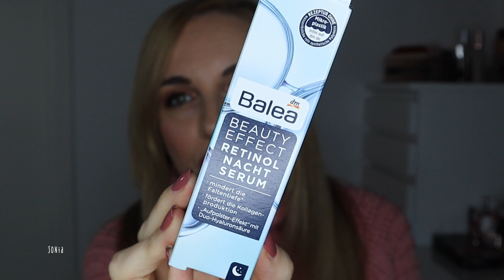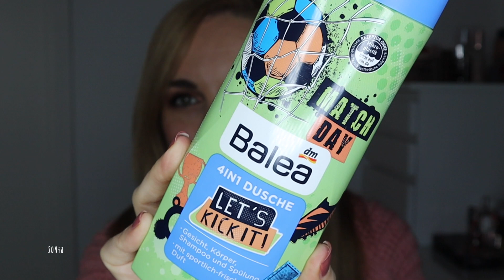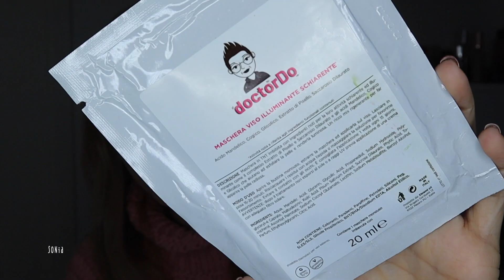SCOPERTE, COLPI di FULMINE e ACQUISTI al DM | TANTISSIME NOVITÀ 😍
⬇︎ QUI TROVATE TUTTE LE INFO ⬇︎

Ciao a tutti, oggi torno con un video dedicato alle novità dell’ultimo periodo, tra scoperte e colpi di fulmine (compresi gli acquisti fatti al DM).
Spero possa essere interessante e farvi un po’ di compagnia, buona visione!

Grazie per i commenti e i like che mi lasciate ❤︎

✿ Mi trovate anche su Instagram: @sonia_flower82

Prodotti mostrati:

dm markt:
- Vital Intensive Serum Balea
- Retinol Nachtserum Balea Beauty Effect
- Shampoo Tonerde Balea Professional
- Shampoo Volumizzante Lampone & Acai Organic Shop
- Maschera Lisciante Bio Argan & Omega 3-5 INTRA
- Doccia Gel Sternfrucht & Melone
- Kids 4in1 Bestie Time
- Kids 4in1 Let’s kick it!

- Revitalizing Eye Cream Diana Beauty

- Mousse Micellare Viso e Occhi Jowaé

- Acqua Idratante Spray con Acqua di Fiori di Sakura Jowaé

● Acid Rinse Complex
● Anti-Frizz Conditioner Lotion
● Silky Cream
● Thermo Active Complex

- Bioactive Treatment Eyelash Mascara Liquidflora

- Crema Viso Hurbena Lift Tender Liquidflora

N.B. Alcuni link sono affiliati, è un modo per sostenere il mio canale (a voi il prezzo non cambia), ma se la cosa vi infastidisce potete tranquillamente cercare i prodotti e acquistarli in autonomia.